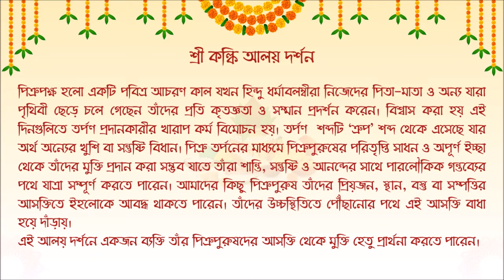22.09.22 - AALAYA DARSHAN SANKALPA